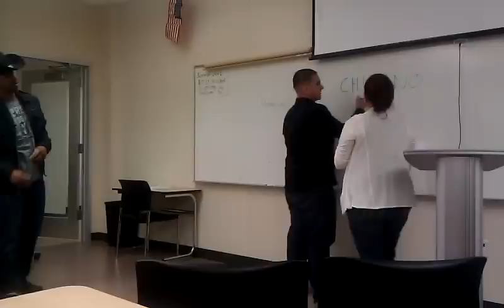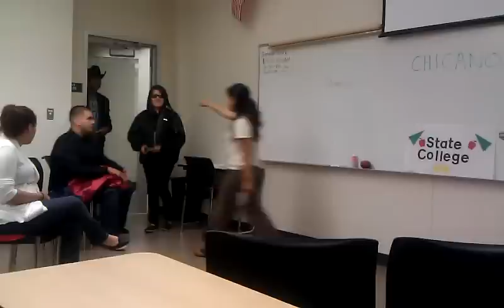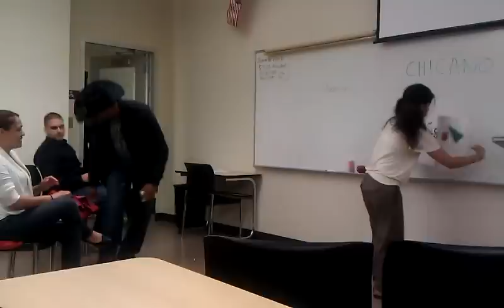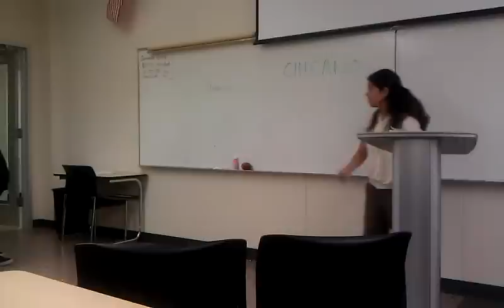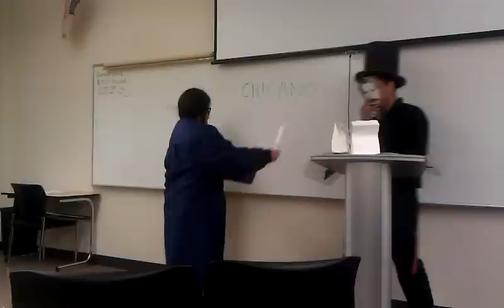No Saco Nada de la Escuela (College)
Student Performance of Play at El Camino College